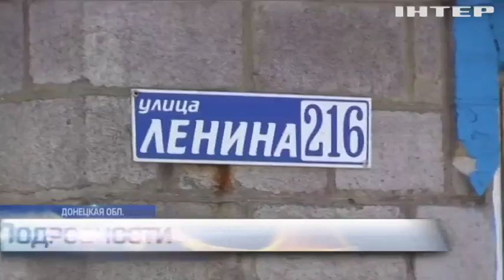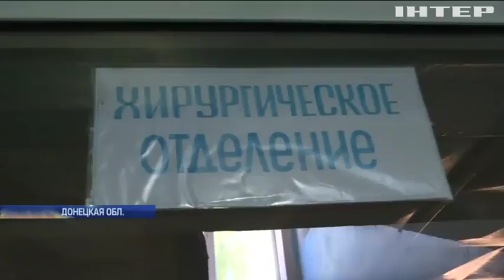В Марьинке под огонь боевиков попало несколько дворов